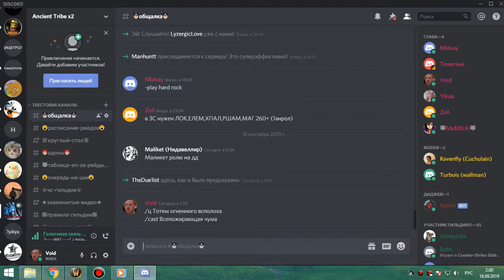2я часть ЗМЕИНОЕ СВЯТИЛИЩЕ фурик-пвар 17 09 19